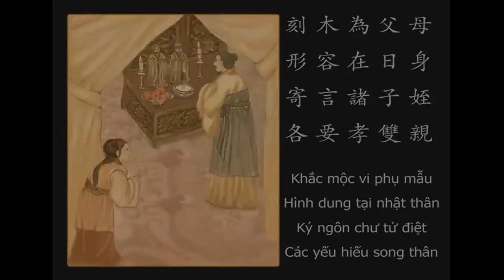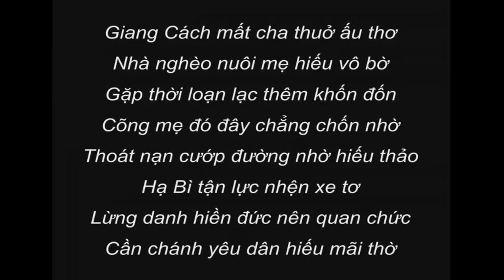[gdptduchoa.com]Nhị thập tứ hiếu - Phim hoạt hình Phật Giáo - phần 9 720p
Nhị thập tứ hiếu - Phim hoạt hình Phật Giáo - phần 9 720p